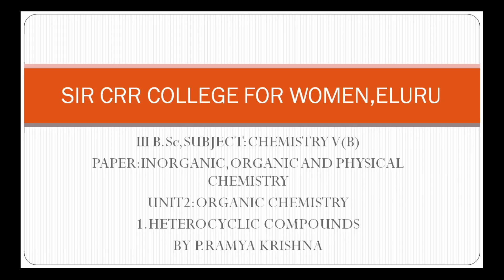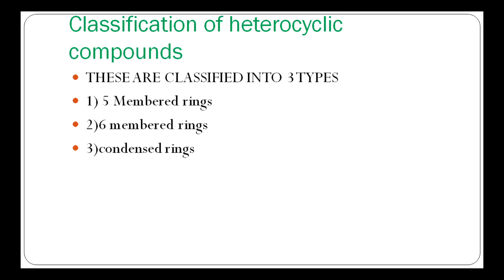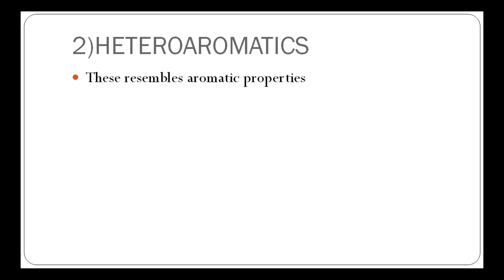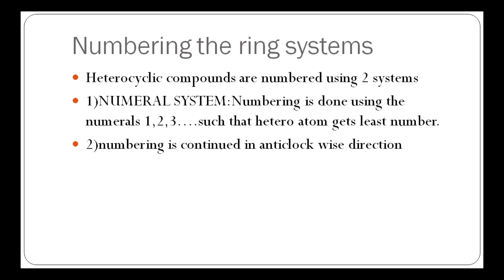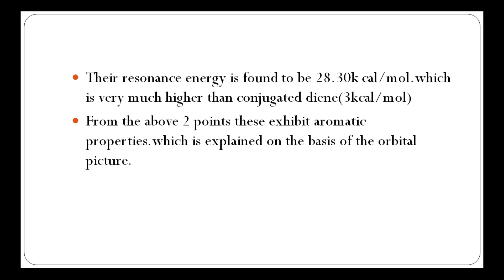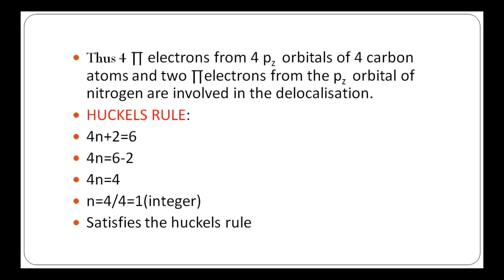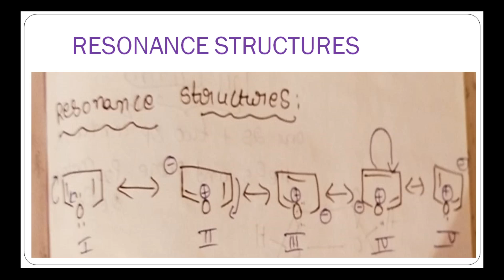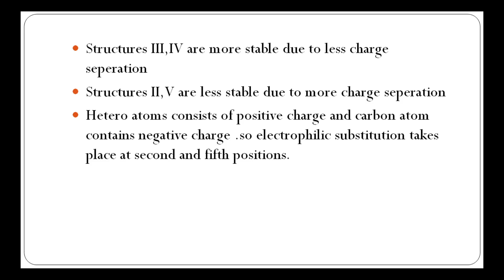9. III BSc 5th Sem -V(B) - InOrganic,Organic&Physical Chem -Structure & Aromaticity of Pyrrole,Furan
III BSc 5th Semester
Paper : V(B) - In Organic, Organic & Physical Chemistry
Topic : Structure and Aromaticity of Pyrrole, Furan and Thiophene